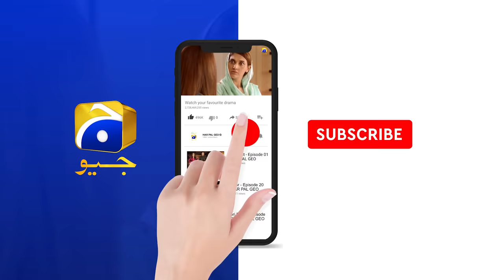Bechari Qudsia - Episode 03 - 21st July 2021 - HAR PAL GEO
Directed by: Irfan Aslam

CAST :

Fatima Effendi
Bilal Qureshi
Moomal Khalid
Shabbir Jan
Kinza Malik
Ali Rizvi
Mizna Waqas
Ayesha Gull
Farhan Ali Agha
Laiba Khan
Kamran Jilani
Beena Chaudary
Daniyal Afzal
Asfand
Qasim Khan
Aliha Chaudary
Fahima Awan
Yasir Alam